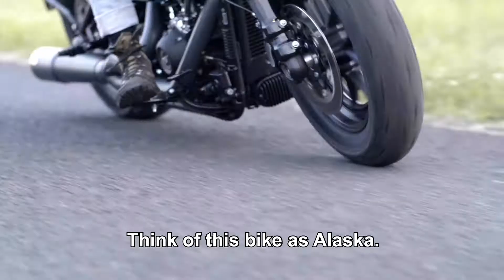Harley Dingo x Harley-Heaven Reviews: 2019 Harley-Davidson Fat Bob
Harley Dingo is BACK and this is his best one yet!!

Dingo is a bit of a Sportster fan and didn't think too much of the H-D Fat Bob, until he took our Demo for a spin.

Sit back and enjoy 60 seconds of pure gold!